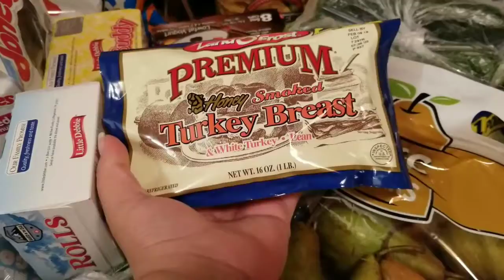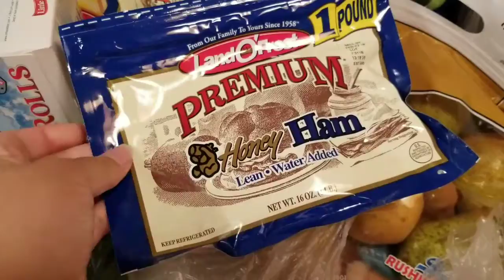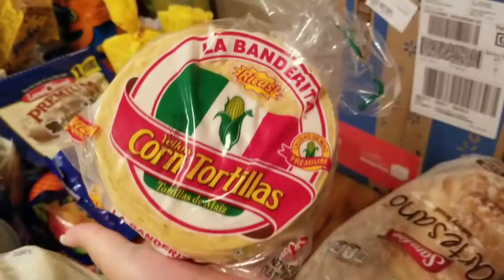Walmart Grocery haul + Adding more vegetables to our meals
Hi everyone,
This week's grocery haul is bigger, because we are trying to add more veggies to our meals. Hope to see you in our next video. Bye!